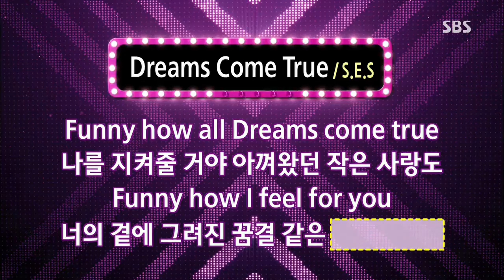도전 1000곡 130811 #38(10)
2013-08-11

김승욱, 최영완, 김완선, 김환, 김재희, 류키, 신지, 빽가, 이진관, 지수, 미소, 레이나, 이영, 가은